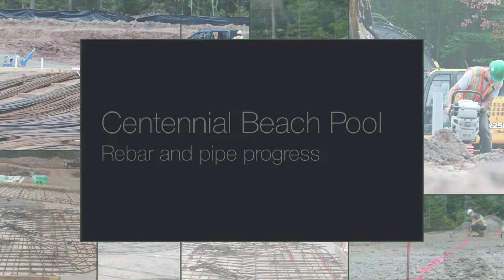Centennial Beach Pool: Rebar & pipe progress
Rebar & pipe construction progress update.  (Sept 7, 2018)